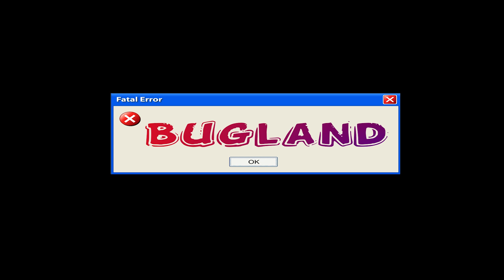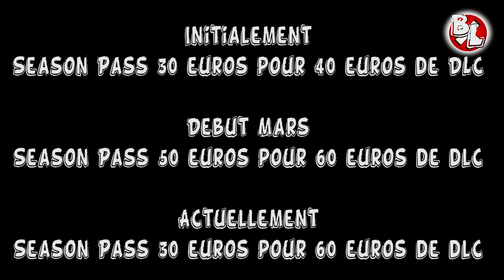Season Pass et DLC Fallout 4 ! ATTENTION hausse des prix ! ( Infos )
Contenu du Season Pass et hausse du prix. Bonne vidéo ;)
Please, prend une seconde pour donner à cette vidéo un LIKE ! ツ